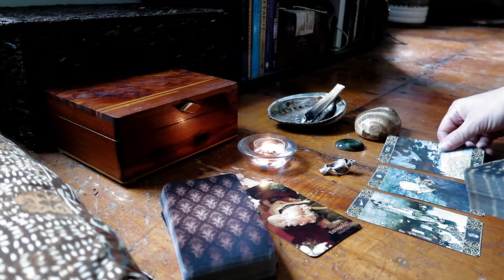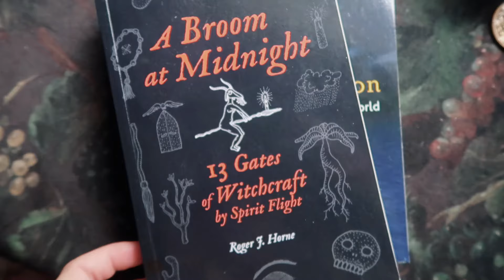We Need To Talk: ASTRAL TRAVEL 🌠